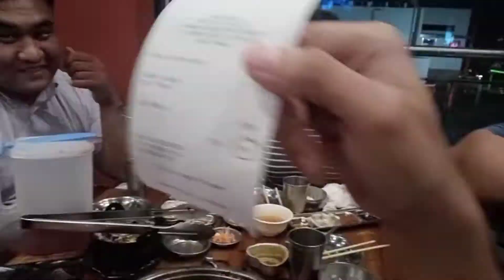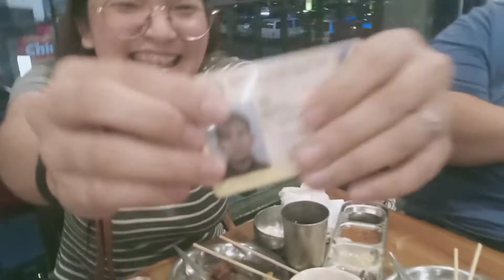Sino Kaya ang Nagbayad ng aming Kinain?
Happy lang dapat tayo 😊